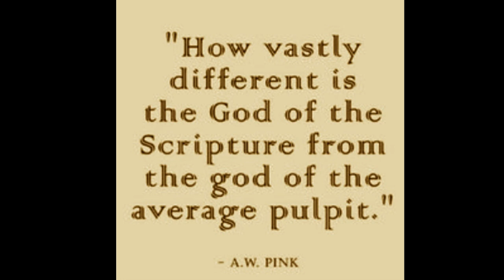An Exposition of Hebrews 10:25-27, by A. W. Pink.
An Exposition of Hebrews 10:25-27, by A. W. Pink. The following contains an excerpt from his work, "An Exposition of Hebrews".

Not forsaking the assembling of ourselves together, as the manner of some is; but exhorting one another: and so much the more, as ye see the day approaching. For if we sin wilfully after that we have received the knowledge of the truth, there remaineth no more sacrifice for sins, But a certain fearful looking for of judgment and fiery indignation, which shall devour the adversaries.
~ Hebrews 10:25-27

Speak unto the children of Israel, saying, If a soul shall sin through ignorance against any of the commandments of the LORD concerning things which ought not to be done, and shall do against any of them:
~ Leviticus 4:2

And the man that will do presumptuously, and will not hearken unto the priest that standeth to minister there before the LORD thy God, or unto the judge, even that man shall die: and thou shalt put away the evil from Israel.
~ Deuteronomy 17:12

And thou his son, O Belshazzar, hast not humbled thine heart, though thou knewest all this; But hast lifted up thyself against the Lord of heaven; and they have brought the vessels of his house before thee, and thou, and thy lords, thy wives, and thy concubines, have drunk wine in them; and thou hast praised the gods of silver, and gold, of brass, iron, wood, and stone, which see not, nor hear, nor know: and the God in whose hand thy breath is, and whose are all thy ways, hast thou not glorified:
~ Daniel 5:22-23

Who can understand his errors? cleanse thou me from secret faults. Keep back thy servant also from presumptuous sins; let them not have dominion over me: then shall I be upright, and I shall be innocent from the great transgression.
~ Psalm 19:12-13

"After that we have received the knowledge of the truth." These words not only serve to identify the ones who are cautioned against apostasy, but are added to emphasize the enormity of the sin. It would not be through ignorance or lack of knowledge, but after being enlightened, they abandoned Christianity. The "Truth" rather than the "Gospel" is here specifically mentioned, so as to heighten the contrast—it is for a lie that Christ is rejected. The word "knowledge" here is a compound and signifies "acknowledgement," and is so rendered in Titus 1:1, Philemon 6. Owen says, "the word is not used any where to express the mere conceptions or notions of the mind about this, but such acknowledgement of it as arises from some sense of its power and excellency." To "receive" this acknowledgement of the truth includes an act of the mind in understanding it, an act of the will in consenting, and an act of the heart in embracing it.

"Wherefore the sin here intended, is plainly a relinquishment and renunciation of the truth of the gospel, and the promises thereof, with all duty thereunto belonging, after we have been convinced of its truth, and avowed its power and excellency. There is no more required but that this be ‘willingly’: not upon a sudden surprisal and temptation, as Peter denied Christ; not on those compulsions and fears which may work a present dissimulation, without an internal rejection of the Gospel; not through darkness, ignorance making an impression for a season on the minds and reasonings of men: which things, though exceedingly evil and dangerous, may befall them who yet contract not the guilt of this crime. But it is required thereunto, that men who thus sin, do it by choice, and of their own accord, from the internal depravity of their own mind, and an evil heart of unbelief to depart from the living God; that they do it by, and with the preference of another way of religion, and a resting therein before or above the Gospel" (John Owen).

The un-pardonableness of this sin is affirmed in the words "there remaineth no more sacrifice for sins." A similar passage, which throws light on our present verse, is found in 1 Samuel 3:14, "And therefore I have sworn unto the house of Eli, that the iniquity of Eli’s house shall not be purged with sacrifice or offering forever." As there were certain sins which, in O.T. times, from their heinousness and the high-handed rebellion of their perpetrators, had no sacrifice allowed them, but "died without mercy" (verse 29); so it is now with those who apostatize from Christ: there is no relief appointed for them, no means for the expiation of their sin. They voluntarily and finally reject the Gospel, forfeit all interest in the sacrifice of Christ.

takeupcross